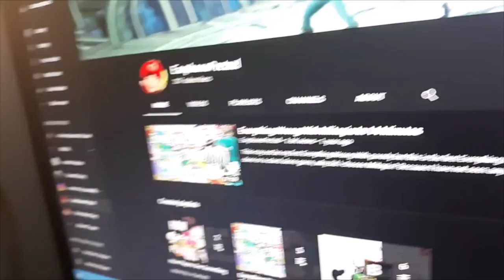(DDLC Plush Short) The Project!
Ohayouuu, I'm Sayoriii~!!
Shhhh... you mustn't tell anyone what I'm about to tell you, and if you do, then tell them not to tell anyone, okie-doki?
I'm doing another collab! :3
But who? My SUPER DUPER BEST FRIEND IN THE WORLD, EARPHONEPRETZEEEEL! (or Pretzey, or the cutie!) :D
So, he wanted me for secret top agent stuff, and it's none of your beeswax! ;3
..okay, I'll tell you! We're doing a project on a really cool popular fighting game with Sans and Steve from Minecraft in it! :D
You can find out soon, when the project is done! :3

Anyway, goodbyeee~!!